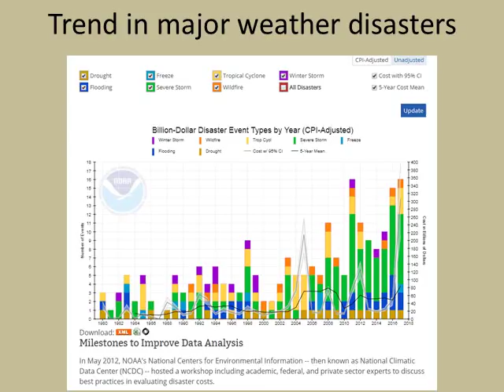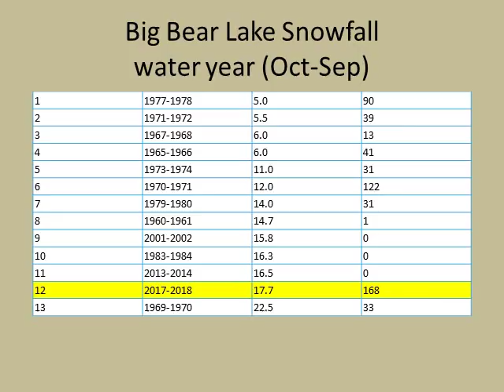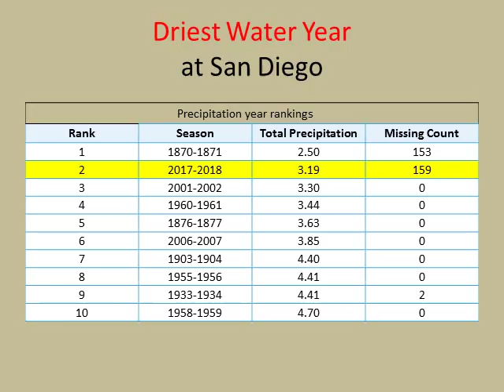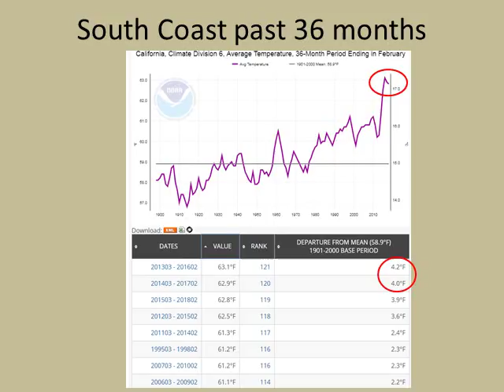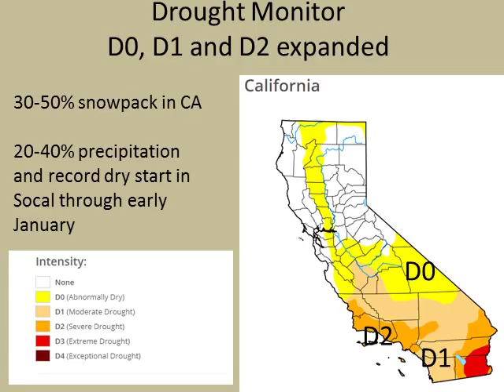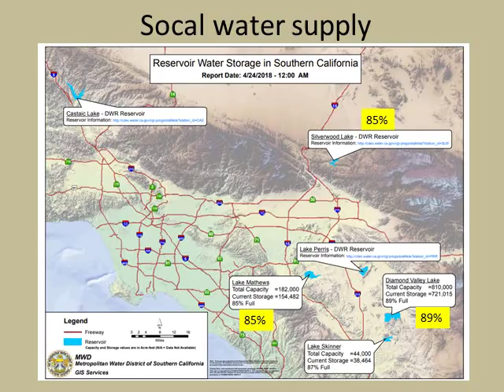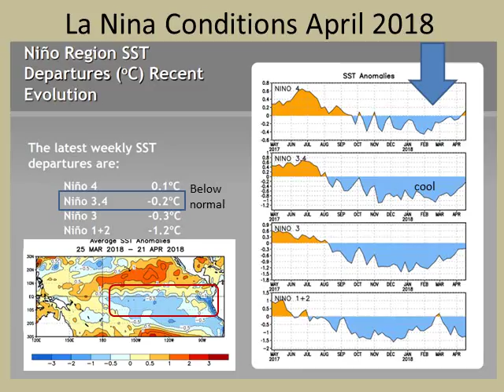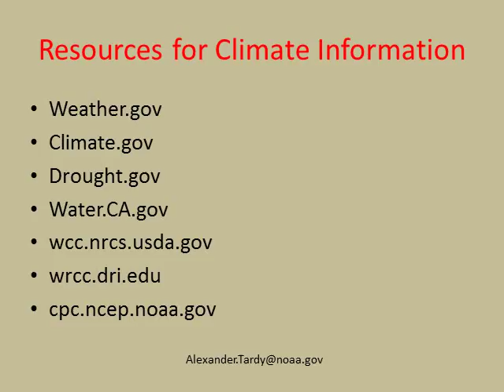Climate Update For Water Year 2017-18 - Dry and Warm - NWS San Diego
This is a 10 minute video recapping the water year 2017-18 and the climate extremes. Record dry and very warm conditions dominated the water year so far.